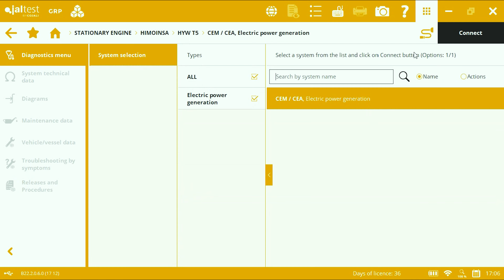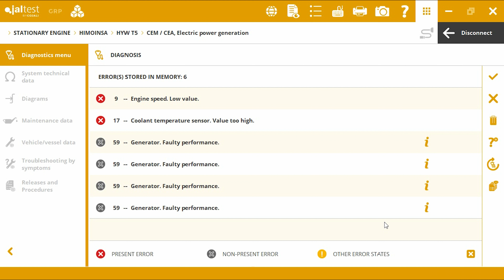JALTEST CASE STUDY | Diagnostics in stationary engine Himoinsa HYW T5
Jaltest OHW offers advanced diagnostics functionalities for the most important stationary engines on the market. In this new Jaltest Case Study, we invite you to discover some of them in an electrical power generator Himoinsa HYW T5, in which we are going to check for potential errors that might impede its correct performance.

With Jaltest... Perform diagnostics, repair and get your machinery ready to keep working!